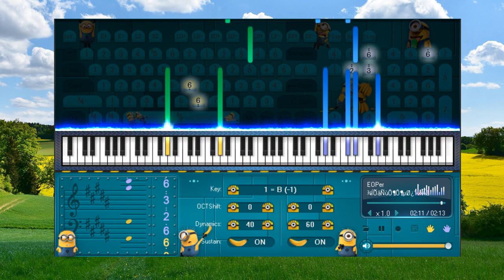Just Watch You from a Distance Melody Of The Night - Piano for beginners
1. Don't be so quick to believe anything, just because it is a legend.
2. Don't be so quick to believe anything, just because it belongs to tradition.
3. Don't be so quick to believe anything, just because it is mentioned or propagated by many people.
4. Don't be so quick to believe anything, just because it is recorded in books or scriptures.
5. Don't be so quick to believe anything, just because of that metaphysical reasoning.
6. Don't be so quick to believe anything, just because it is in line with your position.
7. Don't be so quick to believe anything, just because it fits your prejudices.
8. Don't be so quick to believe anything, when it's based on superficial facts.
9. Don't be so quick to believe anything, just because it is supported by strength and authority.
10.Don't be so quick to believe anything, just because it's been preached by your missionaries or gurus.